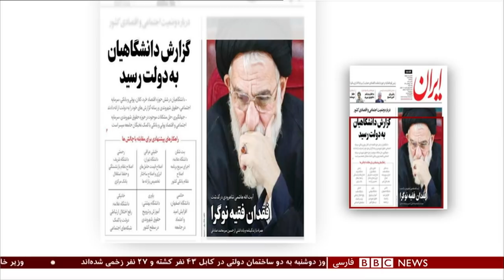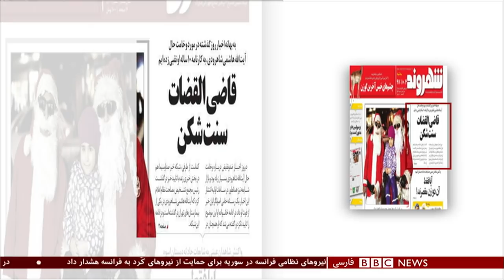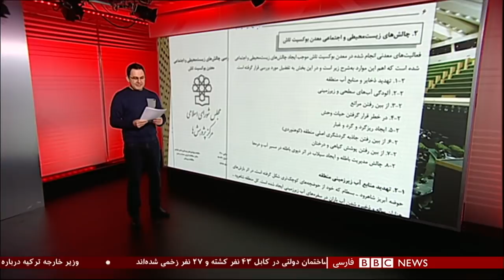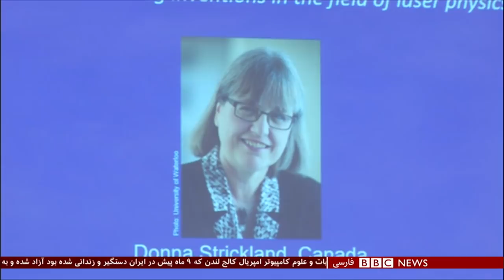برنامه شصت‌دقیقه سه شنبه ۴ دی ۱۳۹۷: بودجه ایران وبررسی کارنامه سیاسی هاشمی شاهرودی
بودجه جدید ایران در حالی به مجلس ارائه شد که اوضاع اقتصادی همچنان بحرانی است. بودجه دولت حسن روحانی، بودجه ای انقباضی است. بودجه ای که احتمالا نوشتنش در شرایط کنونی اقتصاد ایران کار آسانی نبوده است.